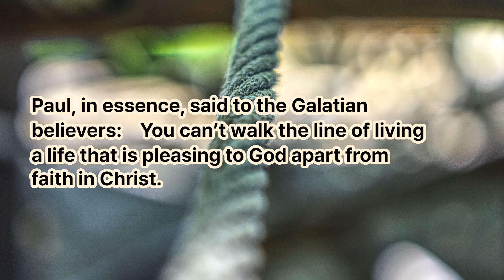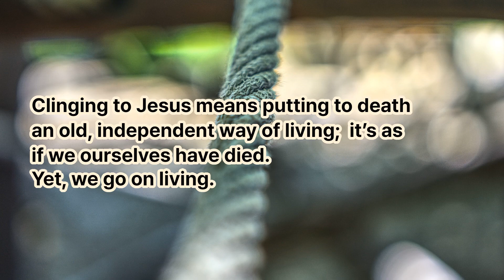2 Minutes Wisdom 119, Audiobook, Meditation Story, Healing, Listening, Reading, Practice, English,